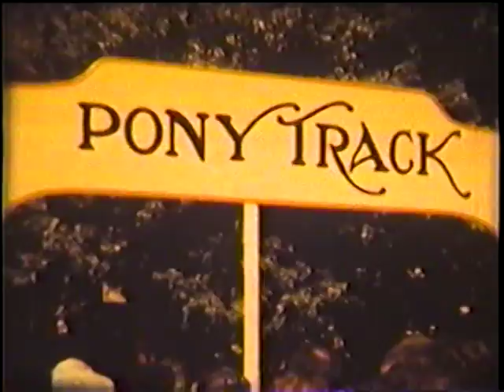Early 1950s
Old Oswald Family Video's